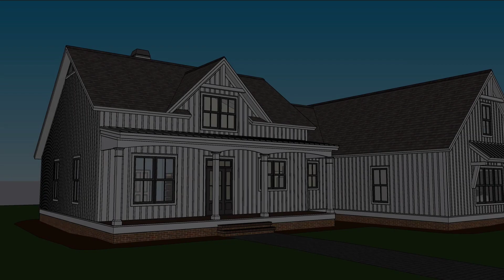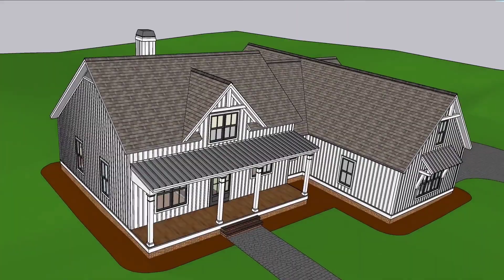Welcoming modern farmhouse home plan with open floor plan | The Samuel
The Samuel house plan 1585 is a one story design with a modern farmhouse façade.  Take a 360° exterior tour of this home plan and find the floor plan on our

This simple modern farmhouse design gains curb appeal with a board-and-batten façade and decorative elements including a metal roof above the front porch, a metal awning, and gable brackets. A spacious front porch promotes easy country living.

The foyer makes a grand impression with an art niche and a closet is nearby for storage. A cathedral ceiling effortlessly blends the great room and dining space, and a fireplace and built-in shelves create a focal point. The kitchen is spacious with a window above the sink and a pantry and mud room are only steps away. Take living outdoors with a screened porch topped with a cathedral ceiling and skylights and an open porch.

A split-bedroom design grants privacy to the impressive master suite and an optional bonus room is upstairs to meet the needs of the homeowner. The secondary bedrooms share a bathroom, and a sun tunnel brings in natural light. The master bedroom enjoys a cathedral ceiling and massive walk-in closets. With a dual sink vanity, freestanding bathtub, and a walk-in shower, the master bathroom is a spa-quality retreat. The utility room is tucked away near the two-car garage and features built-in cabinetry, a laundry sink, and outdoor access.

Donald A Gardner Architects is the nation’s leading provider of pre-designed house plans to the custom home building industry.

To view, search and sort our entire portfolio of home plans,

All of our carefully crafted floor plans are completely customizable to meet your exact needs.